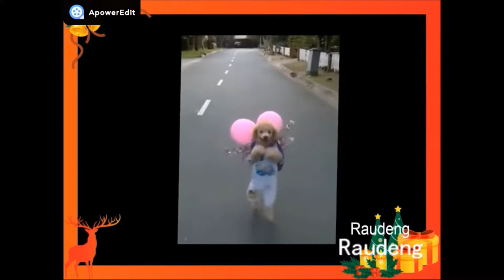狗狗的奇装异服2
笑掉大牙